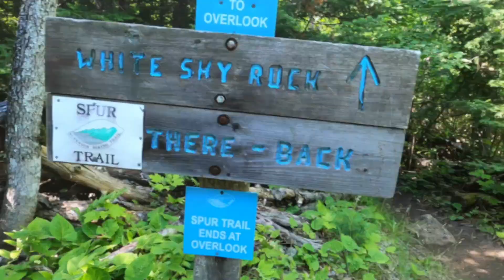White Sky Rock Hike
White Sky Rock Overlook is a quick, out and back hike that's part of the Superior Hiking Trail system. This is a short uphill trek with about a 230-foot elevation gain, perfect for early birds looking to capture a beautiful sunrise photo from the scenic overlook. In late September and early October, hikers will relish in the collage of colors that emerge as fall envelops the state.